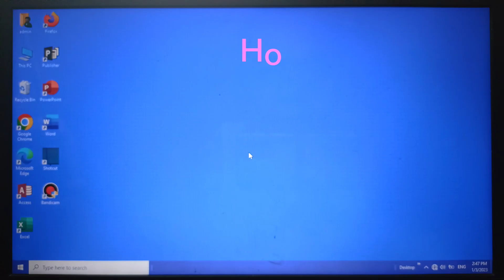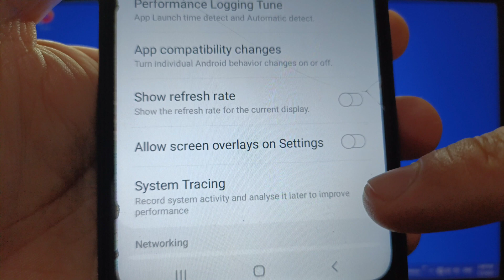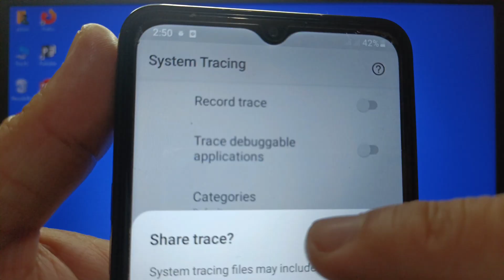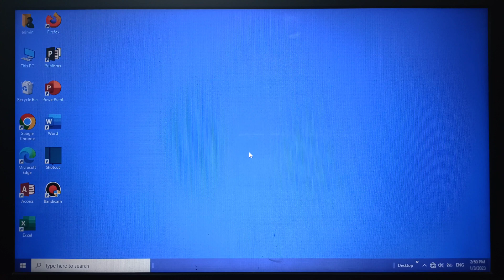How to enable or disable record trace on Samsung Galaxy A02 | System Tracing | Developer Options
Do you want to enable or disable record trace on Samsung Galaxy A02.

Thanks...